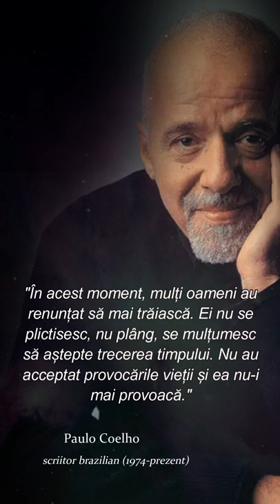Citate intelepte de Paulo Coelho despre viata, iubire, relatii si fericire #4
Paulo Coelho (n. 24 august 1947, Rio de Janeiro) este un scriitor brazilian. Cărțile lui au fost traduse în 81 de limbi și publicate în peste 170 de țări. Ideile de bază sunt drama și psihologia.

La șapte ani Paulo Coelho a intrat la școala iezuită San Ignacio din Rio de Janeiro. A câștigat primul său premiu literar într-un concurs școlar de poezie, iar sora lui, Sonia, își amintește cum și ea a câștigat un premiu pentru eseu prezentând o lucrare pe care Paulo o aruncase în coșul de hârtii.

Din Publishing Trends aflăm că Alchimistul s-a aflat pe locul 6 în lume ca vânzări în 2003. Unsprezece minute a fost pe primul loc peste tot în lume, cu excepția Angliei, unde s-a aflat pe locul al doilea. Zahir, publicat în 2005, s-a situat pe locul trei pe lista de bestselleruri, după Codul lui Da Vinci și Îngeri și demoni de Dan Brown.

Alchimistul e unul dintre cele mai importante fenomene literare ale secolului XX. Este pe primul loc în listele de bestselleruri din 74 țări, vânzându-se, până acum, în 35 de milioane de exemplare. Alchimistul i-a adus autorului în 2008 un record Guiness pentru cea mai tradusă carte (67 de limbi).

Acest videoclip contine citate din Paulo Coelho. Această compilație de citate este alcătuită din cele mai bune citate ale lui și sperăm că aceste citate de viață te pot face să te gândești la multe lucruri din viața ta. Citatele lui Paulo Coelho merită cu siguranță timpul dvs. Vă mulțumim că ați urmărit un alt videoclip cu citate, de data aceasta sunt citatele lui Paulo Coelho.

Vezi și:
~ Citatele lui Carl Jung care spun multe despre noi | Una din cele mai strălucitoare minți din istorie

Informații despre drepturile de autor:
* Trebuie să precizăm că NU intentionăm să încălcăm drepturile de autor de si in nici un fel. Conținutul folosit este strict în scopuri de cercetare/revizuire și pentru a ajuta la educație.

Sperăm că v-a plăcut acest Citate despre viață ale lui Paulo Coelho și te-au făcut să reflectezi asupra modului în care îti trăiesti viața.